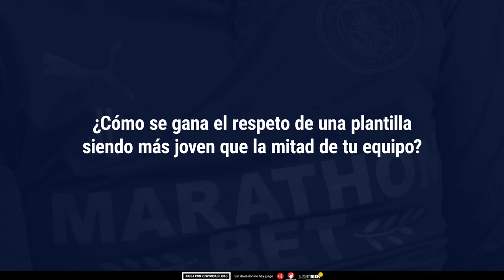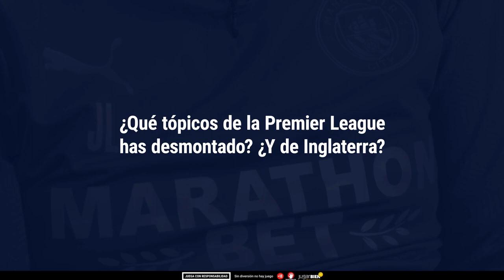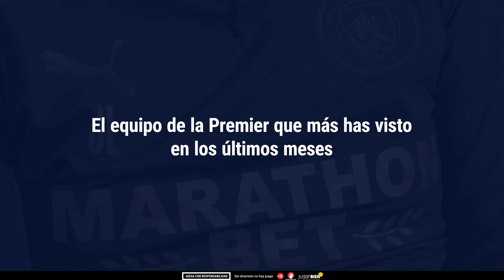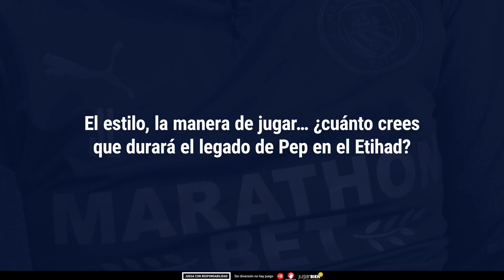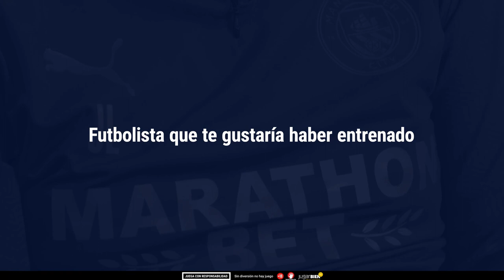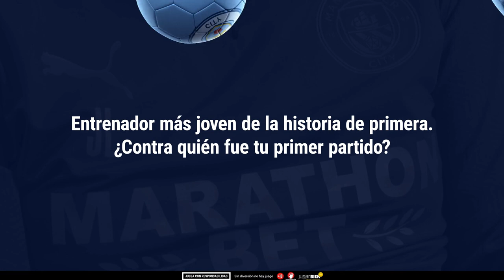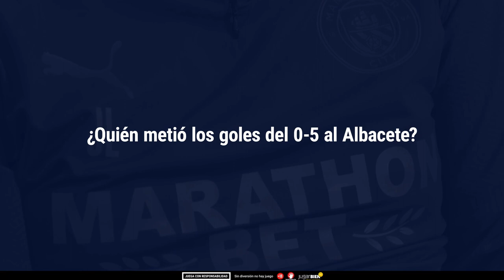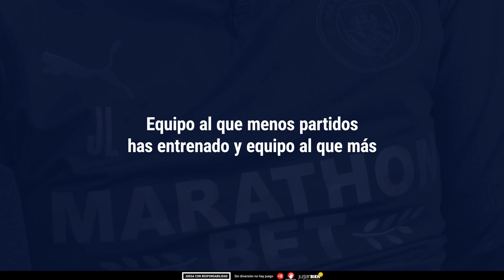Preguntas Marathonbet | Juanma Lillo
Juanma Lillo es uno de los asistentes técnicos de Pep Guardiola en el Manchester City. Hemos tenido una charla con él en la que conversamos sobre todo tipo de cuestiones relacionadas con el mundo del fútbol.